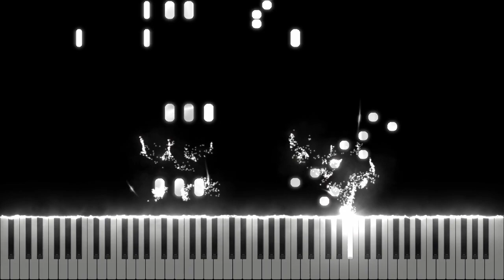ElyOtto - SugarCrash! [Midi Download]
Arrangement by: jimin0701211